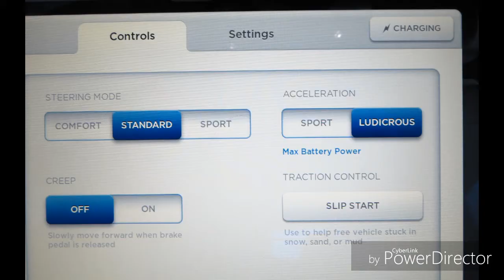Forza Horizon 3: Sci-Twilight and Tesla Ludicrous P90D Model S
Twilight Sparkle tries out her new Tesla Model S P90D with Ludicrous

Car used:  Modified Tesla P90D Model S with Ludicrous

1.  Foul language
2.  Spam
3.  Bullying to other individuals
4.  Racism and sexism. (No sex jokes)